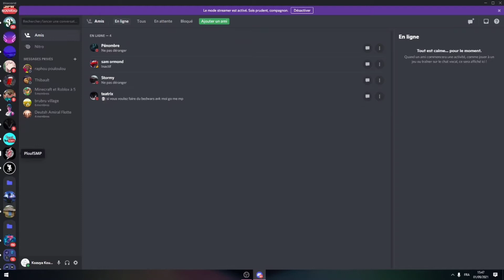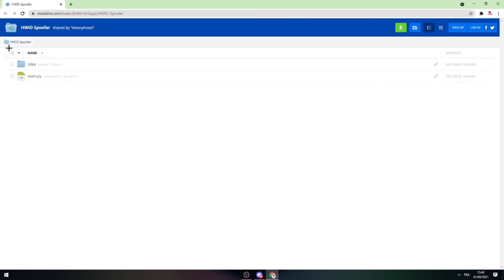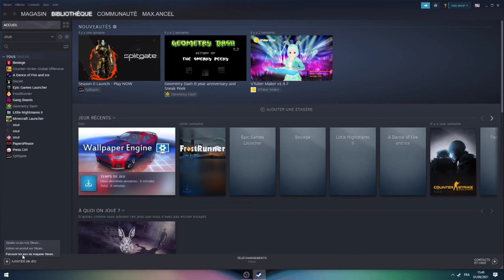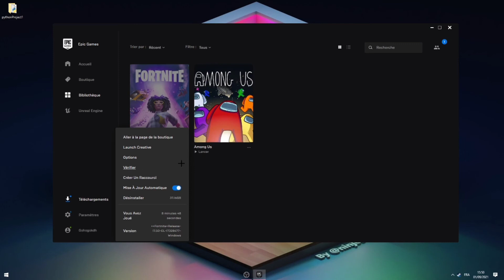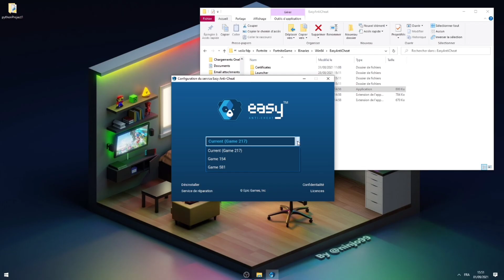How to spoof hardware ID